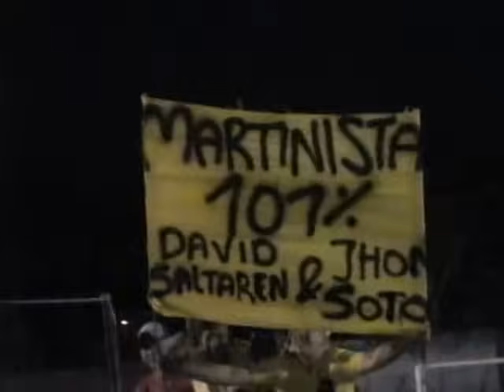ESE MAN NO TE LUCE MARTIN ELIAS Y JUANCHO DE LA ESPRIELLA EN CODAZZI